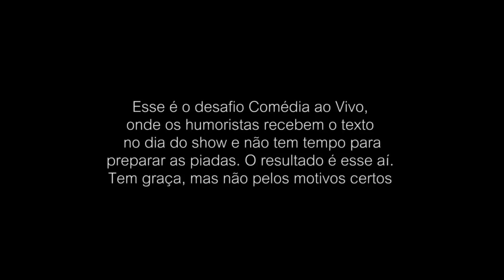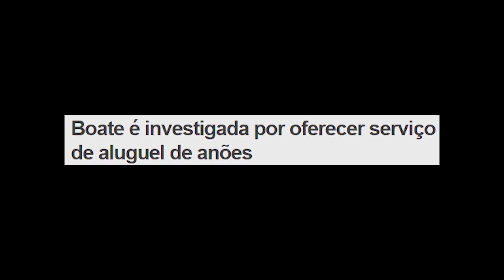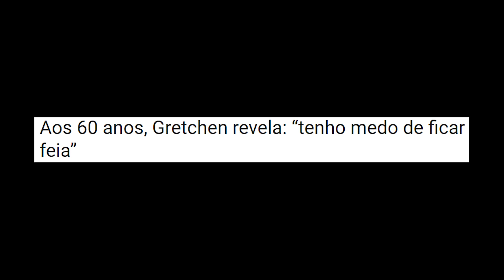Desafio Comédia ao Vivo - Melhores Momentos 2019 - Parte 4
Compilado dos melhores momentos de 2019!